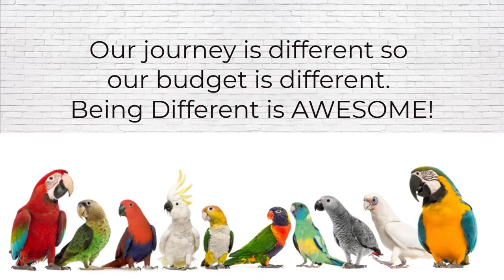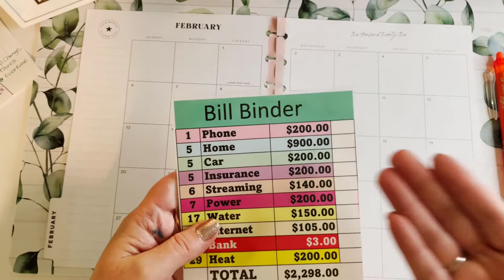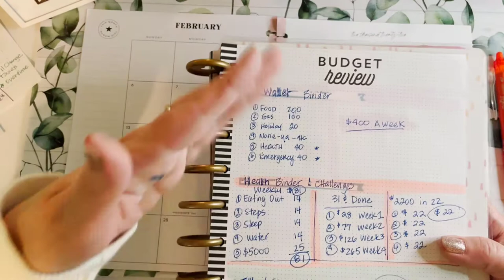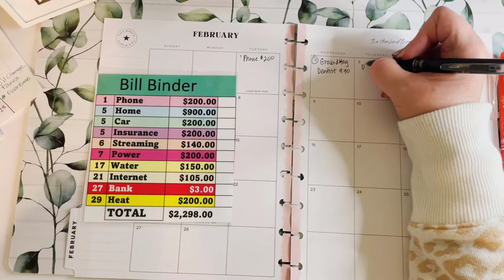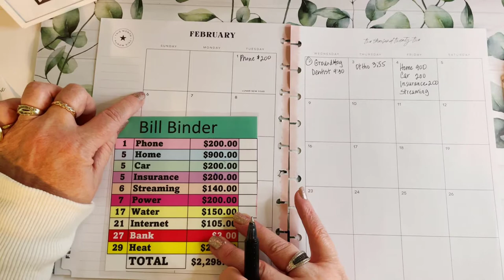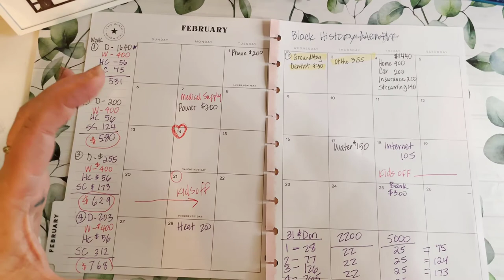Budgeting? Then you need a Cash Calendar! ADHD simple and fast!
If you are looking for an efficient way to see where your money is going every week, then take a peek at this video.  A simple and easy (ADHD) way to make a monthly cash calendar.

My Etsy shop - free2flybudgets
YT – Cash Budgeting on Social Media